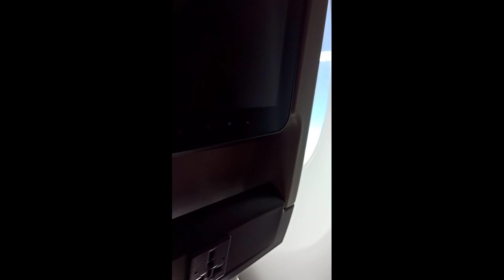লন্ডন এয়ারপোর্ট থেকে দেশে যাবার স্বপ্নের ভ্লোগ (২) Beleth Bangla //Bangole vlogs//Bangla //